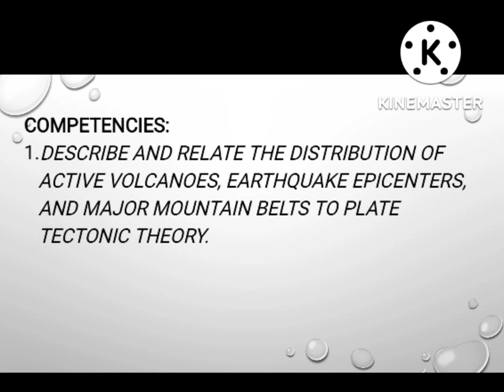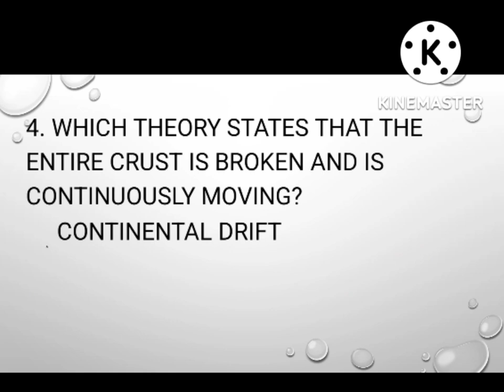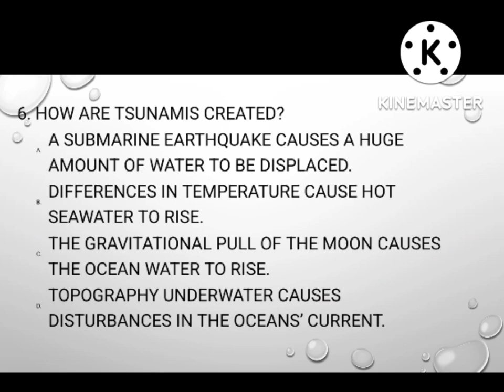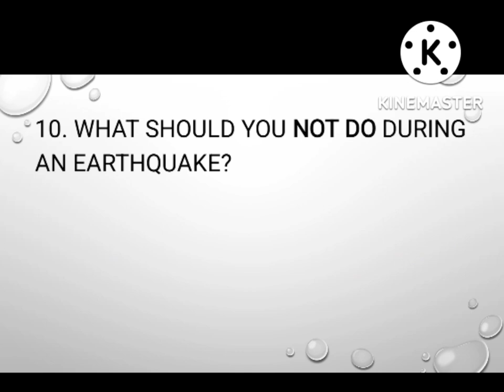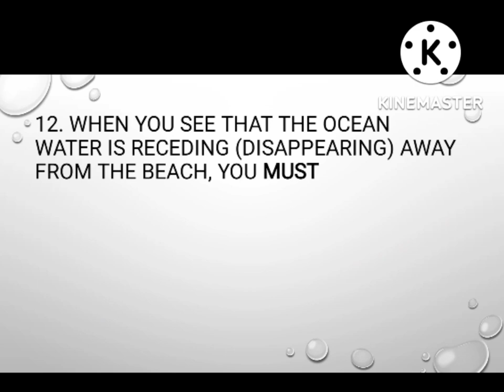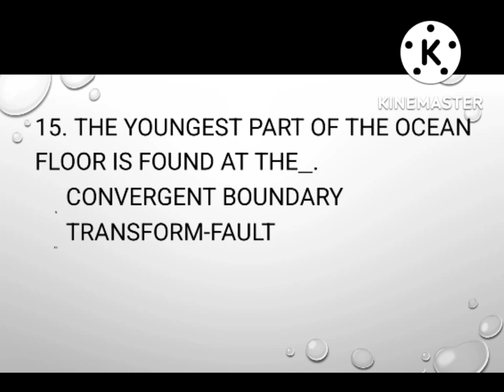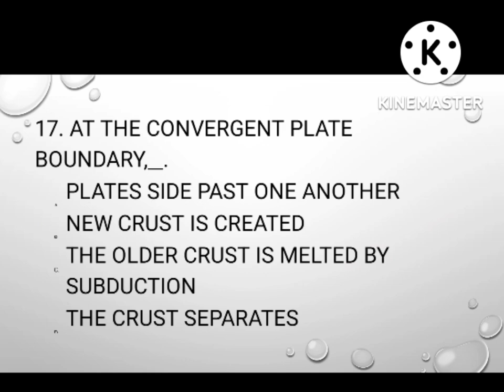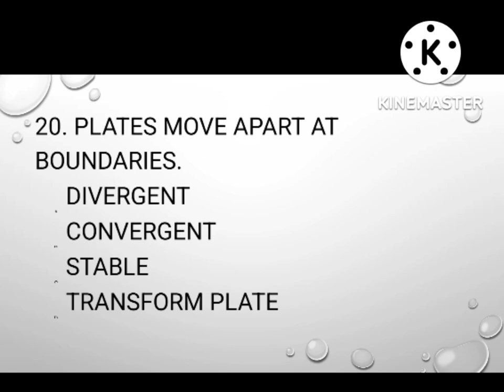Summative test in Science 10, Quarter 1: Plate tectonics